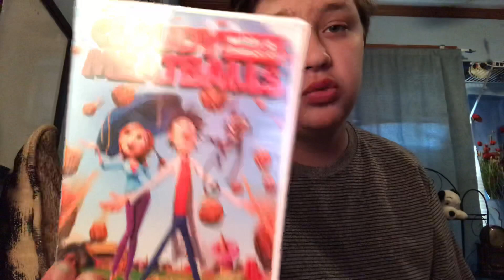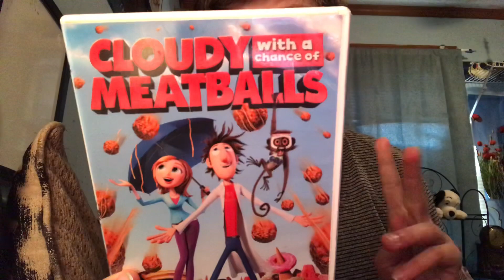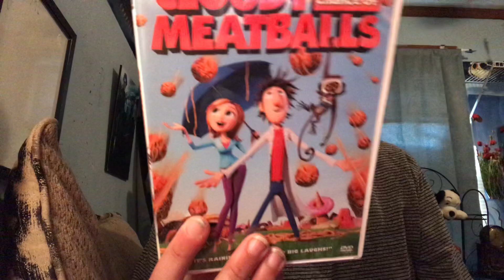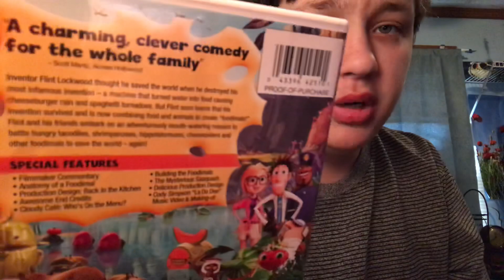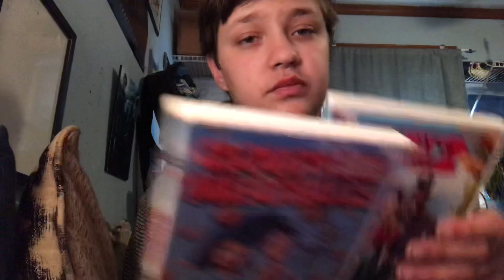Talking about A Movie Cloudy With A chance of meatballs 1& 2